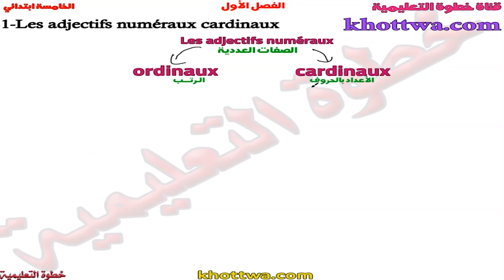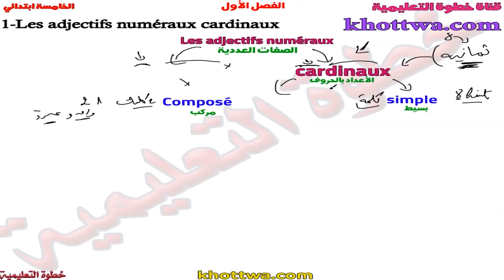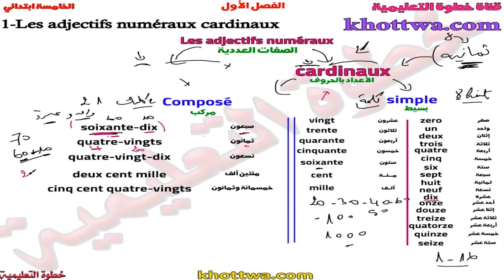الدرس الاول في اللغة الفرنسية للسنة الخامسة ابتدائي مع خطوة التعليمية les adjectifs cardinaux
موقع خطوة التعليمية

بخصوص الاختبارات والنماذج راهي في الموقع حطينا مئات النماذج